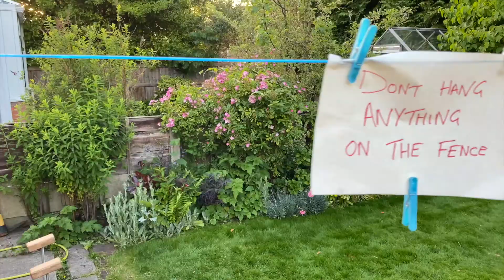Acro Travel Life - OH FAC 2020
Here in AcroBnB we are really sad that the French Convention isn't running this year so we thought we would replicate it in the back garden instead :)